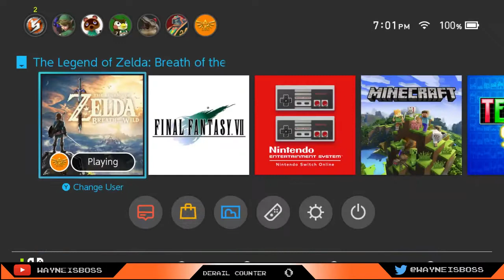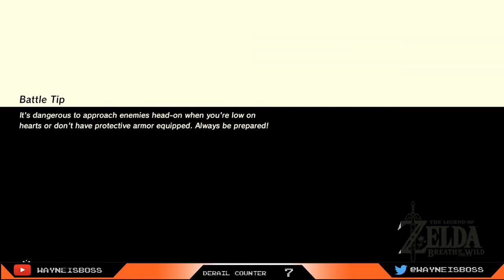Wayne Plays Breath of the Wild Session 2